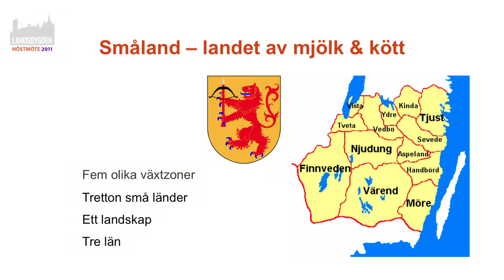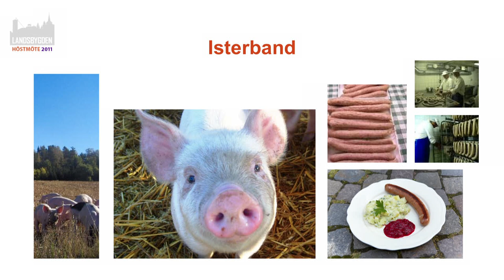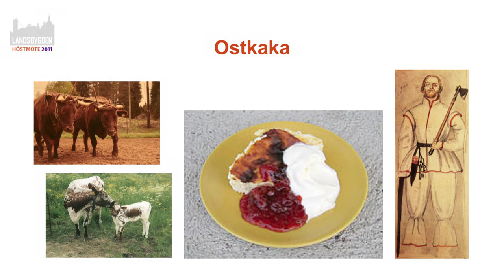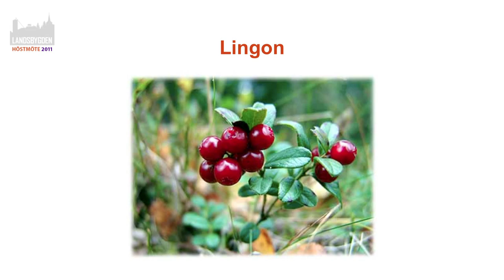Sten Janér på höstmötet 2011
Isterband, ostkaka och lingon -- vårt kulinariska kulturarv
Att nyttja det lokala kulturarvet för att skapa identitet.
Sten Janér, matlandetambassadör Småland.